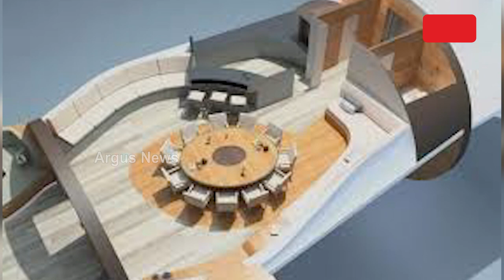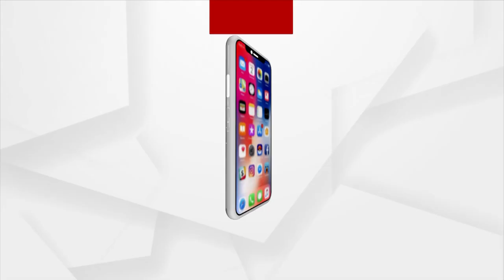Luxury Yacht Turns Into A Submarine